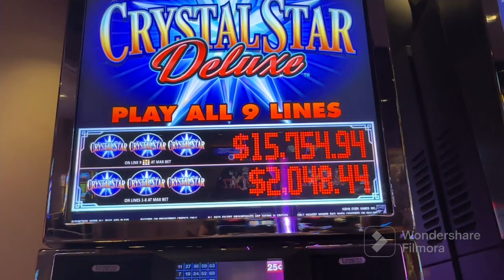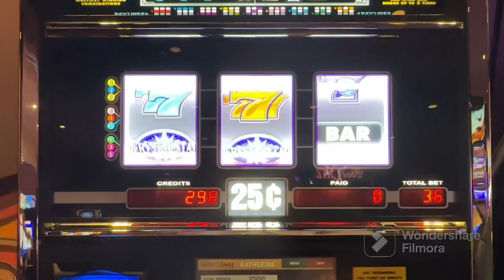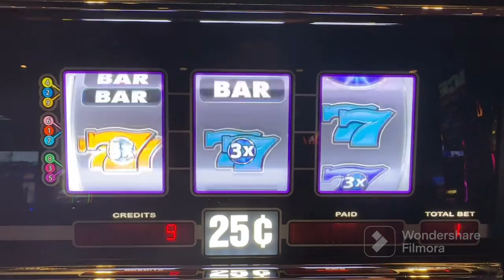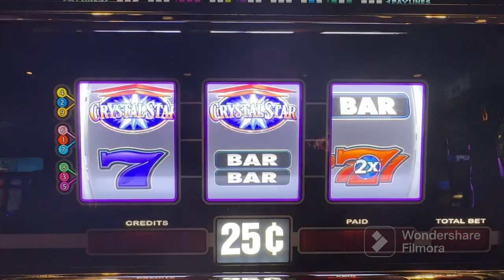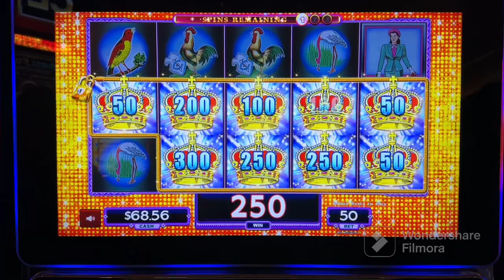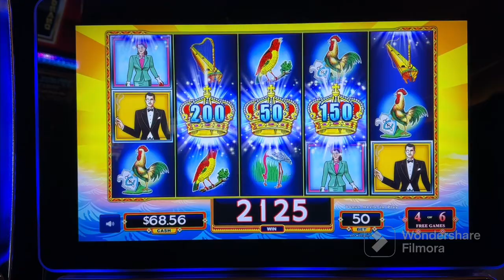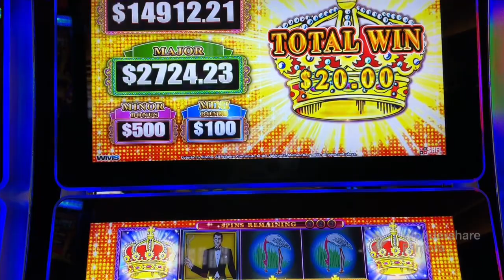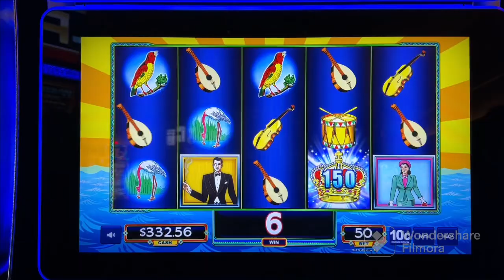Won some $$$ on one of my favorite slots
Slot play at Kickapoo Lucky Eagle Casino in Eagle Pass TX. Gamble responsibly.